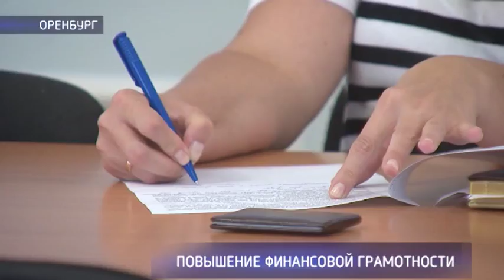Брифинг о повышении финансовой грамотности населения Оренбуржья